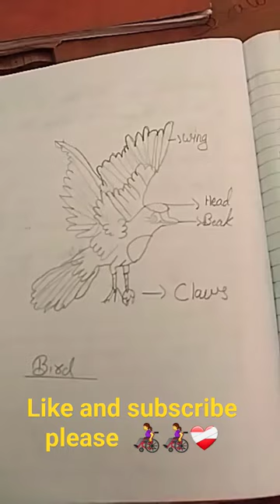18 August 2023